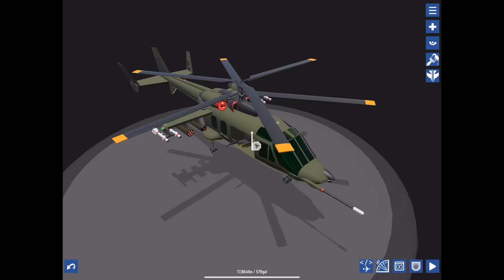Helicopter flight control - SimplePlanes tutorial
Helicopter flight control - SimplePlanes game tutorial